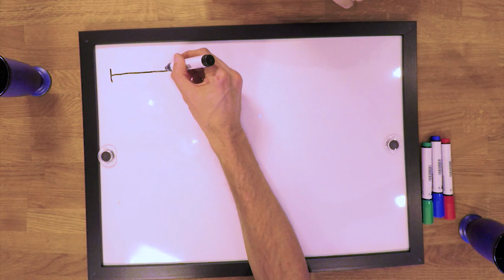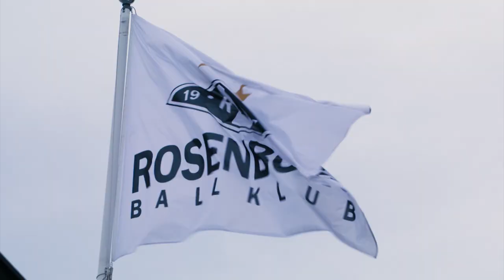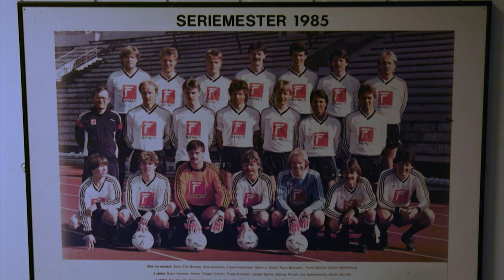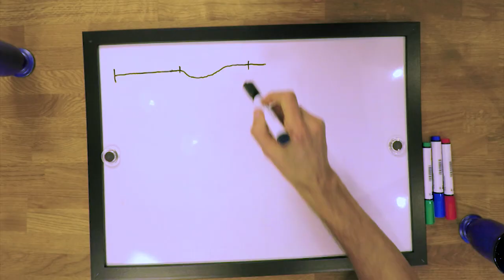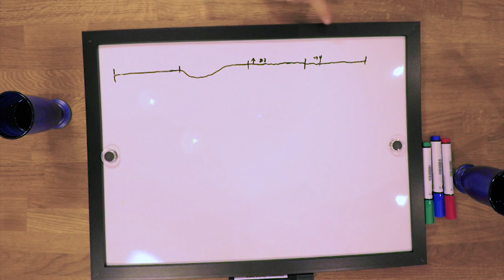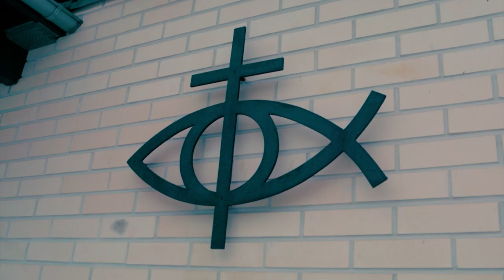Rune Bratseth | Reisen Hjem S06E02